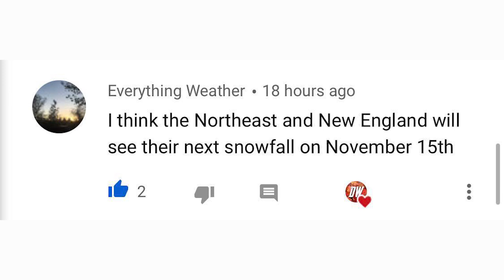November Forecast 2020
In today's video we present our November Forecast 2020, this November has significant implications, especially for the upcoming winter as typically November is the transition month between fall and winter, we'll get and early sample of how the winter of 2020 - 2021 should be.

We will go over our November Precipitation Forecast, Our November Temperature Forecast, and our exciting November Overall Forecast.